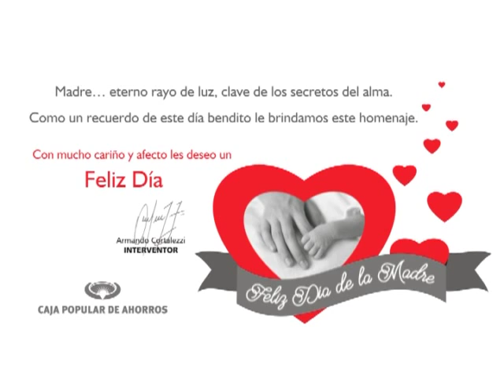CAJA TV - Soledad - Homenaje a las madres